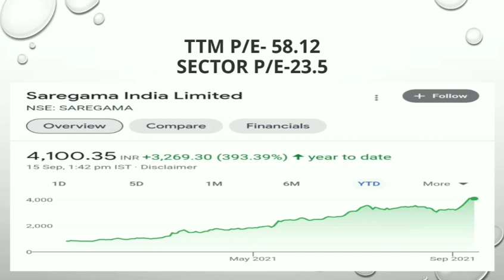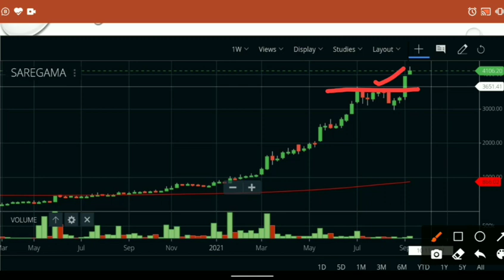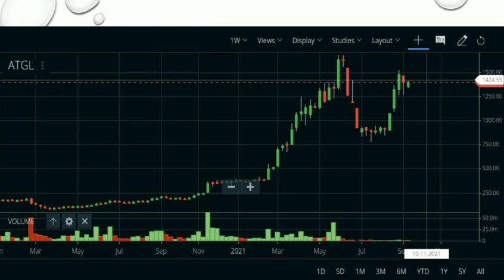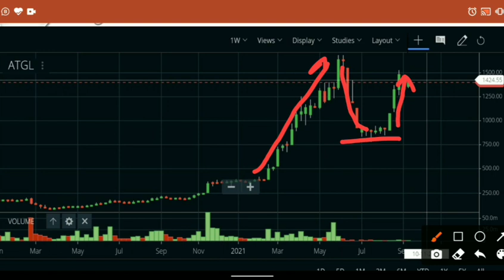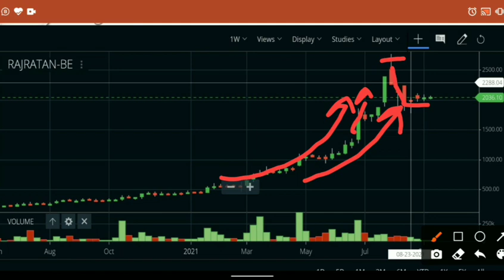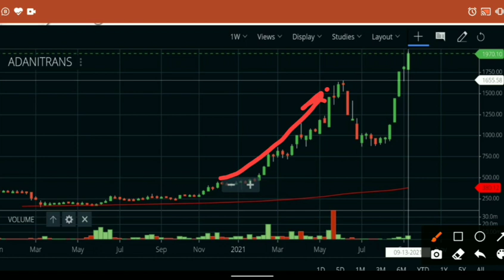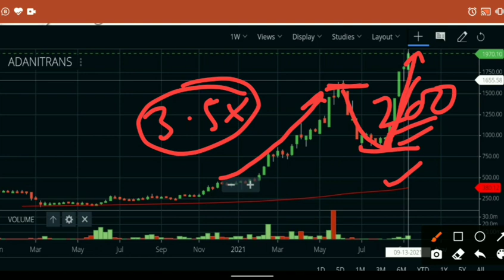4 Precious Share Update | Best Share to Buy | Share Analysis | Best Return Share Update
Hello friends

                                         About Us